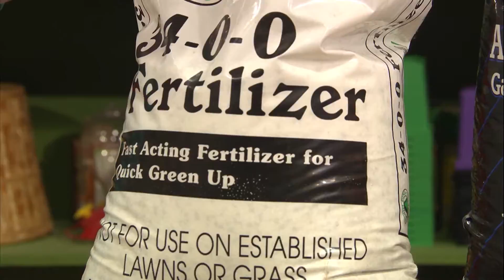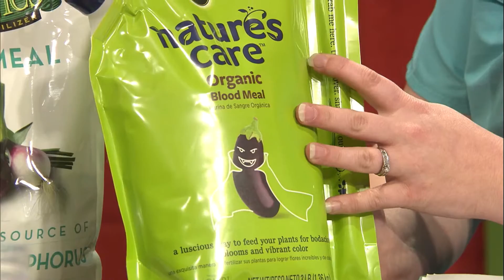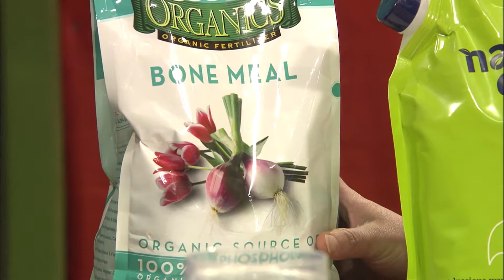Fertilizer Basics - Family Plot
Madison County Extension Agent Celeste Scott talks about fertilizer. Fertilizer is described by three numbers. The first number is the percent nitrogen content. The second number is the percent phosphorus content. The third number is the percent potassium content. For example, a 15-5-10 fertilizer has 15% nitrogen, 5% phosphorus, and 10% potassium. The rest of the contents of the bag are fillers. Fillers are important to help you get an even spread on the fertilizer.  Balanced fertilizers have a non 0 number in each space. Fast release fertilizers release all of their nutrients over a two to three week period. Slow release fertilizers release nutrients over a two to three month period.

Most available fertilizers are synthetic but there are organic options too. Blood meal is a source for nitrogen; bone meal is a source of phosphorus; and seaweed, kelp, or wood ashes are a source of potassium. Organic fertilizers have less nutrients than the same amount of synthetic fertilizers and are more expensive.

Go to familyplotgarden.com for more information!